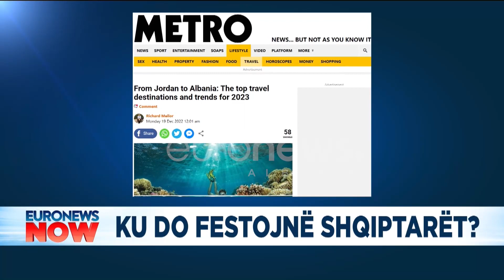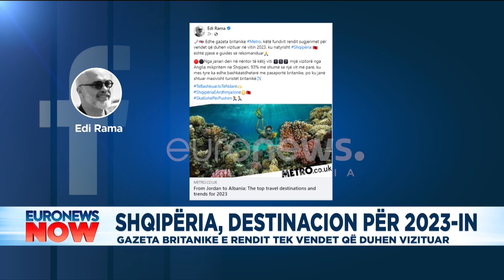Ku po ikin shqiptarët për të festuar Vitin e Ri?